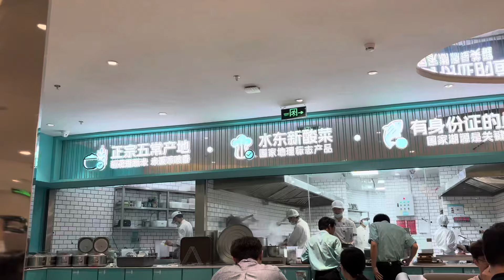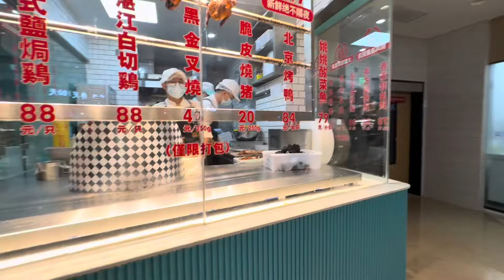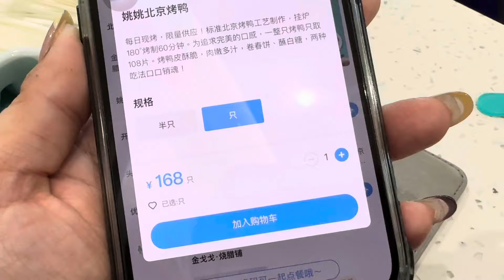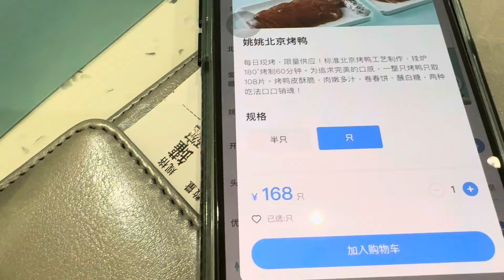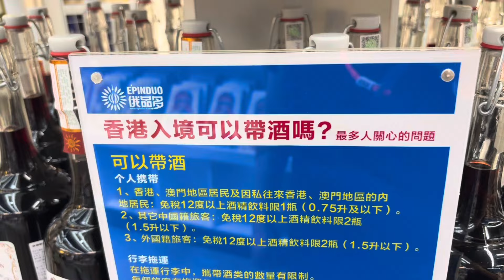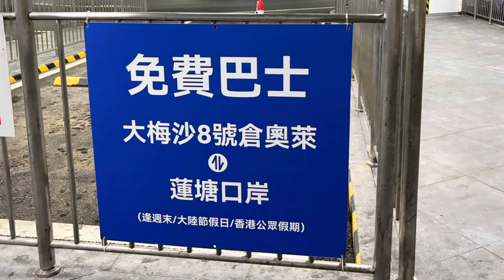唔係為食 酸菜魚 ？